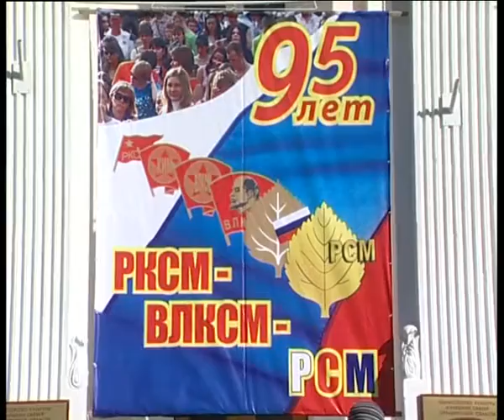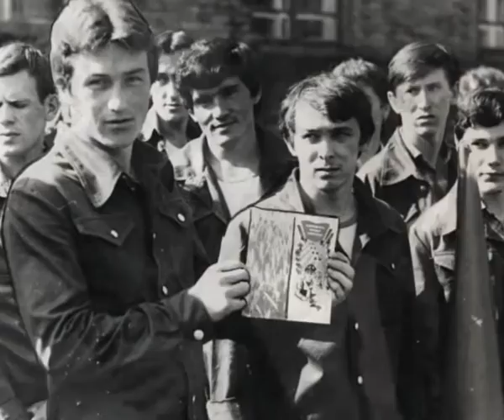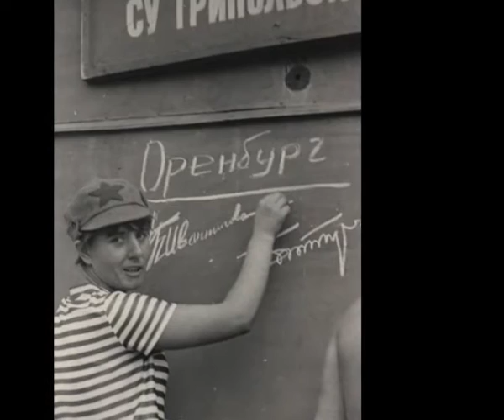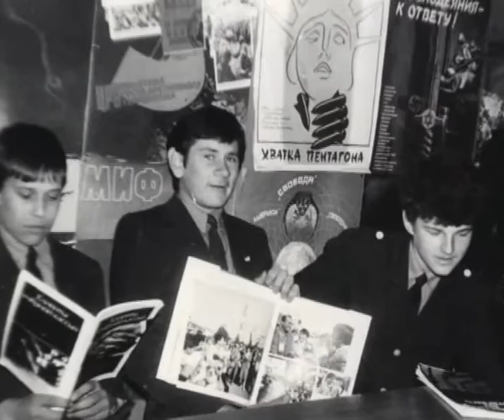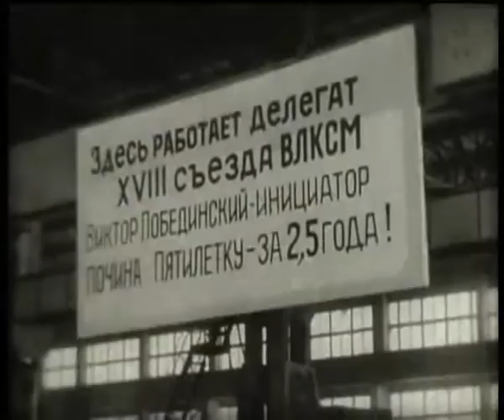"Портал" Комсомол. Торжественное мероприятие, посвященное 95-летию